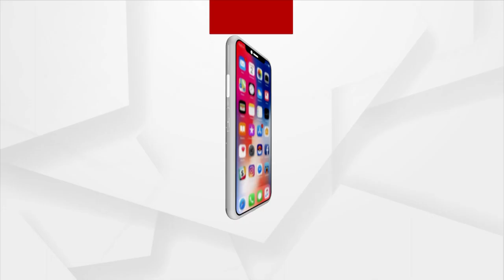Congress G-23 Leaders met at Ghulam Nabi Azad's residence to assess Poll failure in 5 states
Some leaders of the Congress’s G-23 including Anand Sharma, Kapil Sibal, Manish Tiwari, Shashi Tharoor, and Sandeep Dikshit, met at Ghulam Nabi Azad's residence to assess poll failure in five states.